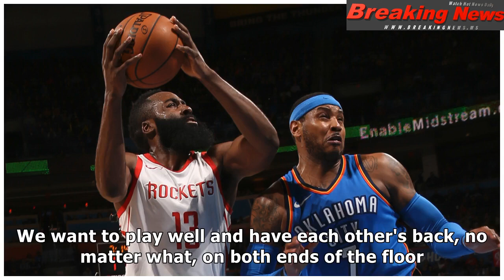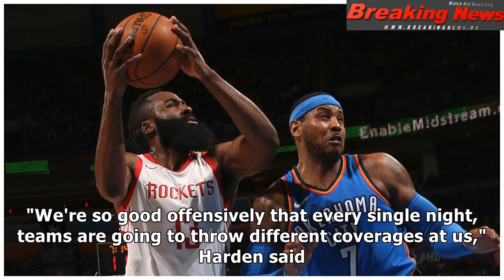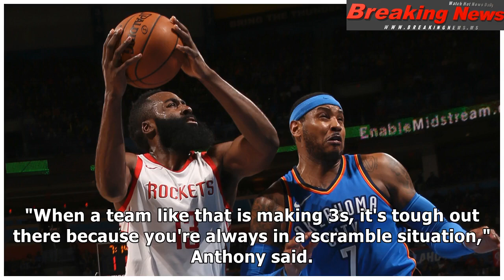NBA: Rockets roll to 16th straight win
Skip to content The Rockets ar...